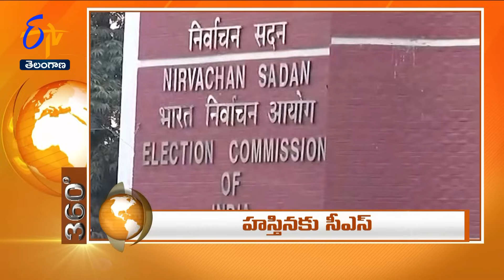7-30 AM | 17th August '2023 | ETV 360 | News Headlines | ETV Telangana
7-30 AM | 17th August '2023 | ETV 360 | News Headlines | ETV Telangana

17th August '2023 | 7-30 AM | ETV 360 | News Headlines| ETV Telangana